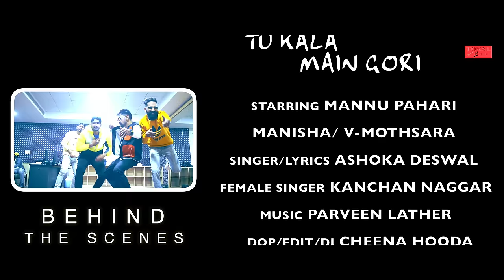Tu Kala M Gori : Mannu Pahari | Kanchan Nager | Ashoka Deswal | Haryanvi Song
Gem Tunes Haryanvi & Rao Inderjeet Singh Presents "Tu Kala M Gori" Haryanvi Song. Sung by Ashoka Deswal & Kanchan Nagar. Starring with Mannu Pahari, Manisha Parjapati, V - Mothsara. Music is given by Pinna Music. Lyrics are penned by Ashoka Deswal.

Title Song : Tu Kala M Gori
Singer & Lyrics : Ashoka Deswal
Female Singer : Kanchan Nagar
Starring : Mannu Pahari, Manisha Parjapati, V - Mothsara
Video , Edit & DOP : Cheena Hooda
Makeup : Pawan Niyana
Special Thanks : Kashi Sharma